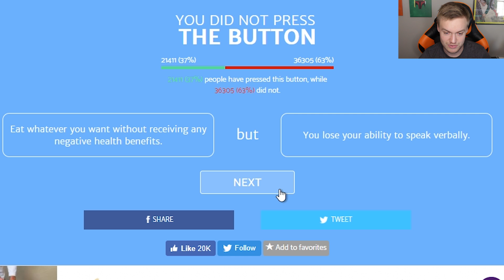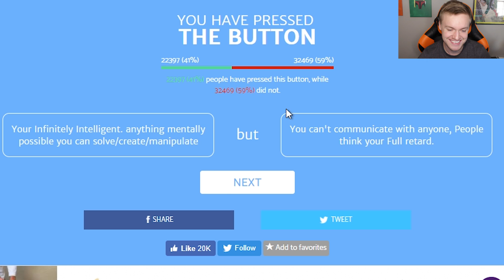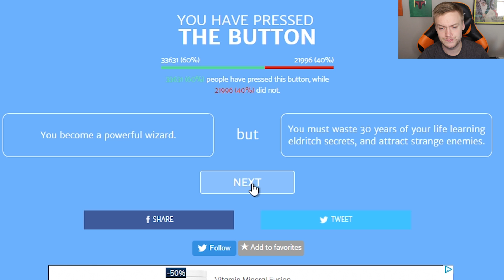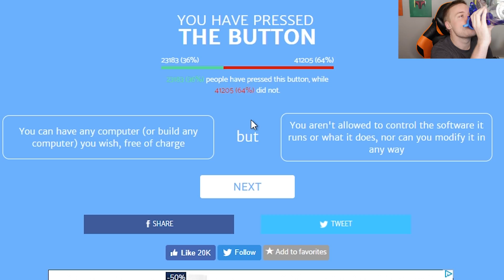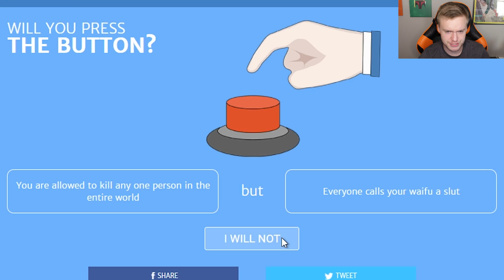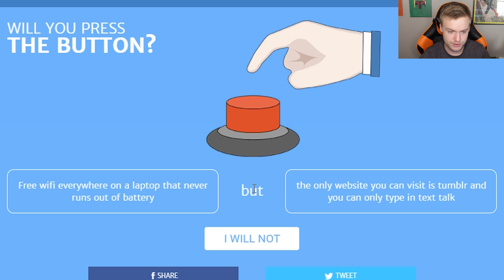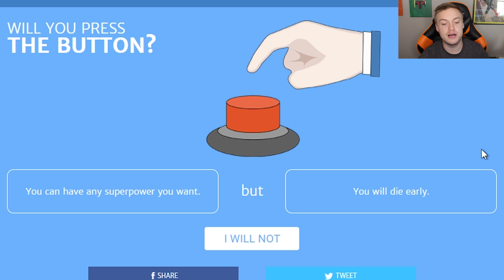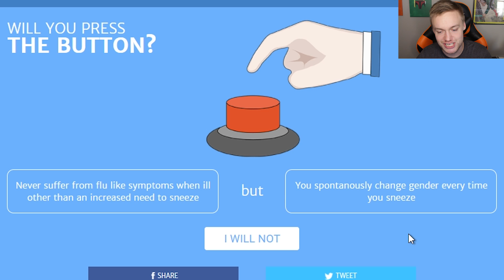BEAN BOOZLED JELLY BEANS WOULD YOU PRESS THE BUTTON CHALLENGE!!! SO GROSS!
Jelly Belly Candy Company, formerly known as Herman Goelitz Candy Company and Goelitz Confectionery Company, manufactures Jelly Belly jelly beans and other candy. The company is based in Fairfield, California, with a second manufacturing facility in North Chicago, Illinois and a distribution center in Pleasant Prairie, Wisconsin. In October 2008, the company opened a 50,000 sq ft manufacturing plant in Rayong, Thailand where it produces confectionery for the international market.

Since 2008, BeanBoozled jelly beans have flavors that appear to have the color of normal Jelly Belly jelly beans, but include unusual flavors. Here is the list of all of them:

1st Edition
Flavors: Vomit (Peach), Black Pepper (Plum), Earwax (Café Latte), Skunk Spray (Licorice), Rotten Egg (Buttered Popcorn), Toothpaste (Berry Blue), Pencil Shavings (Top Banana), Baby Wipes (Coconut) and Booger (Juicy Pear).

2nd Edition
New Flavors: Centipede (Strawberry Jam) and Canned Dog Food (Chocolate Pudding).

Dropped Flavors: Black Pepper (Plum) and Earwax (Café Latte).

Other Flavors: Vomit - renamed as Barf - (Peach), Skunk Spray (Licorice), Rotten Egg (Buttered Popcorn), Toothpaste (Berry Blue), Pencil Shavings (Top Banana), Baby Wipes (Coconut), Moldy Cheese (Caramel Corn) and Booger (Juicy Pear).

3rd Edition
New Flavors: Stinky Socks (Tutti-Frutti) and Lawn Clippings (Lime).

Dropped Flavors: Centipede (Strawberry Jam) and Pencil Shavings (Top Banana).

Other Flavors: Barf (Peach), Skunk Spray (Licorice), Rotten Egg (Buttered Popcorn), Toothpaste (Berry Blue), Canned Dog Food (Chocolate Pudding), Baby Wipes (Coconut) Moldy Cheese (Caramel Corn) and Booger (Juicy Pear).

4th Edition
New Flavors: Dead Fish (Strawberry Banana Smoothie) and Spoiled Milk (Coconut).

Dropped Flavors: Baby Wipes (Coconut) and Skunk Spray (Licorice).

Other Flavors: Barf (Peach), Lawn Clippings (Lime), Rotten Egg (Buttered Popcorn), Toothpaste (Berry Blue), Canned Dog Food (Chocolate Pudding), Stinky Socks (Tutti-Frutti), Moldy Cheese (Caramel Corn) and Booger (Juicy Pear).

Bertie Bott's Every Flavour Beans are based on a product featured in the Harry Potter book series. They consist of a mixture of the original Jelly Belly jelly bean flavors, as well as some unique, less pleasant ones. According to the Harry Potter Lexicon, flavors may include: Sardine, Black Pepper, Grass, Horseradish, Vomit, Booger, Earwax, Dirt, Earthworm, Spaghetti, Spinach, Soap, Sausage, Pickle, Bacon, and Rotten Egg. The brand is sold under license from Warner Brothers Consumer Products. The Harry Potter series also produced other candy products like Chocolate Frogs and Jelly Slugs.